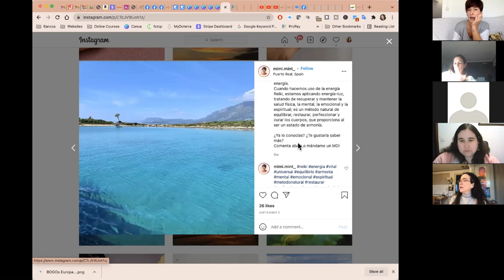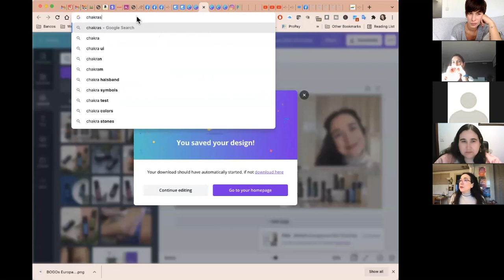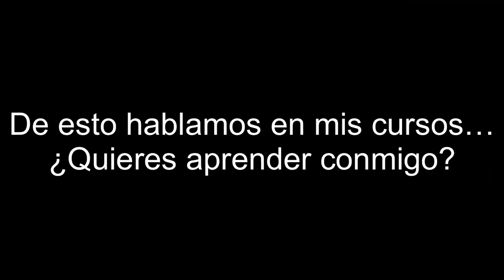Cómo usar Canva para poner texto sobre foto, y por qué (by Tisha)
Quedó en un mini--tutorial, tan bueno que lo quise compartir.

para que te avise de próximos lanzamientos y te dé información adicional gratuita.

Gracias a María, por permitirme compartir este vídeo!

👉🏻 Si quieres comunicarte conmigo, tienes todos mis datos de contacto, recursos gratuitos y de pago

Canal creado por Tisha Klemetz.